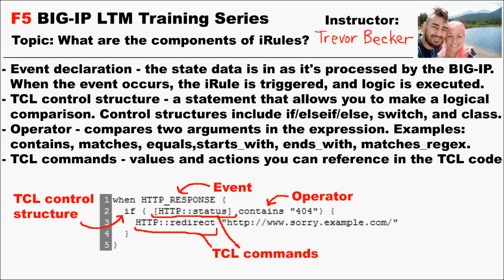What are the components of iRules? | Video 14 | Free F5 LTM load balancer training videos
TrevorTraining videos Trevor Training videos